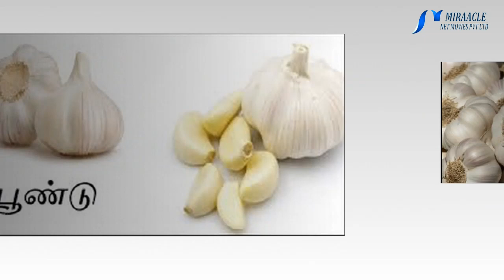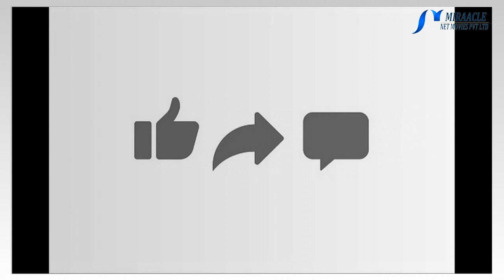பச்சைப் பூண்டு அல்லது அதிகளவு பூண்டு சாப்பிடுவதனால் இத்தனை பாதிப்பா?